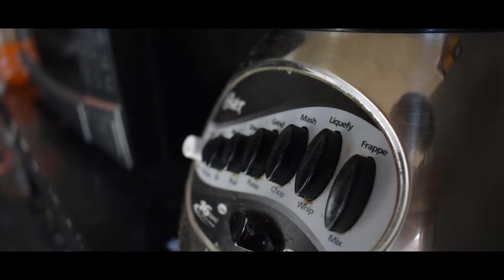Storytime ¡Veo FANTASMAS!!! |vLOG N°7 | SKUALDEX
Espero que el video los entretenga y les saque por lo menos una sonrrisa.

Recuerden que los unicornios comen tres manzanas al dia y no les gusta ser molestados!